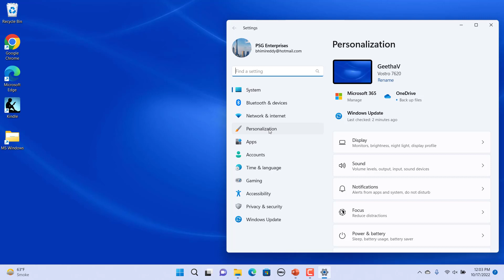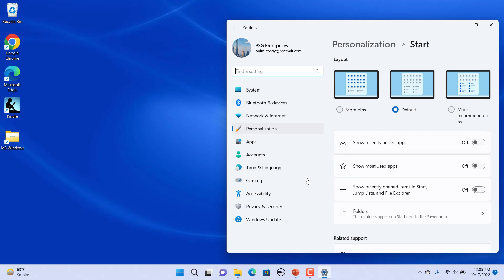How to Remove Recommended Section in Start Menu of Windows 11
Microsoft introduced a new recommended area under pinned section in the start menu of Windows 11. It displays recently open files, folders etc. Some may not like this because it shows everything opened previously when start menu is opened. You can't remove this section but the contents can be hidden.